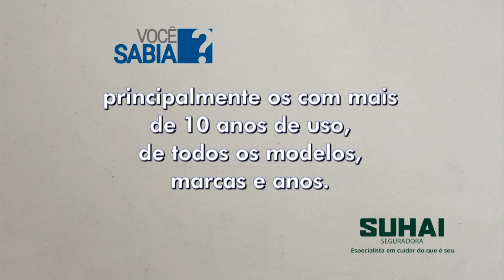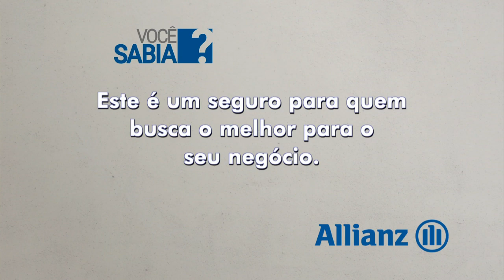07/07/2019 - Entrevista com Rafael Boldo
Gerente Comercial do Porto Seguro Consórcio